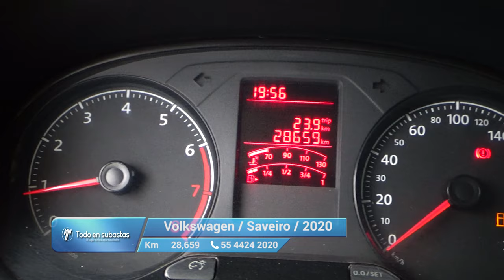Volkswagen / Saveiro / 2020 - 10788